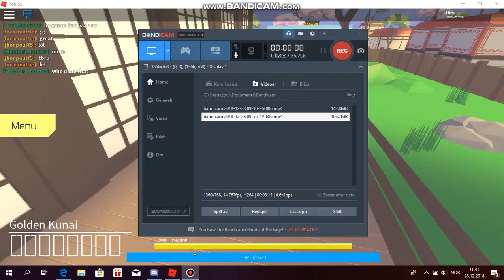recorded hacker on ninja zone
he need to be banned